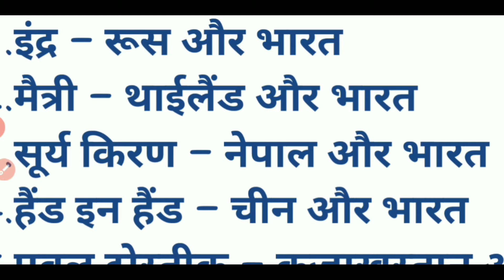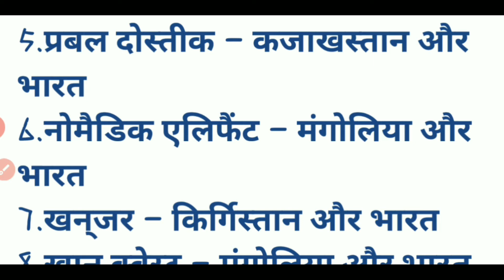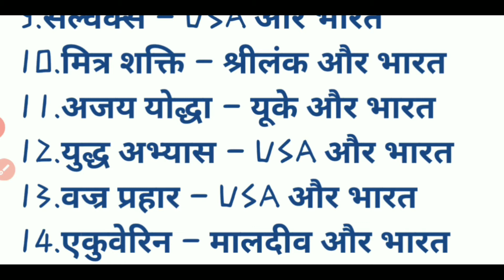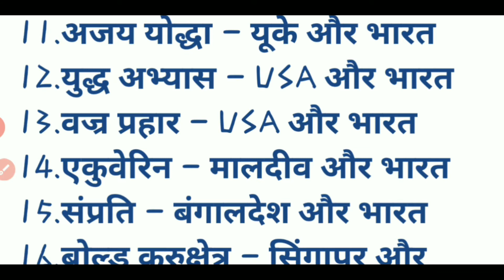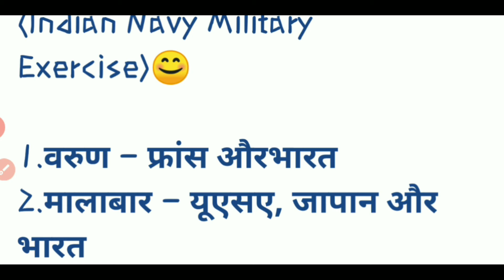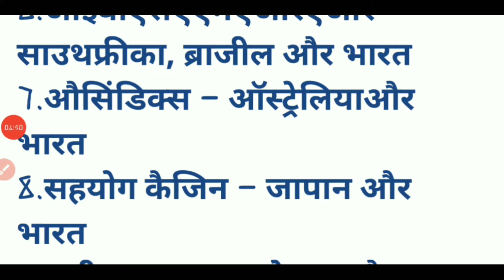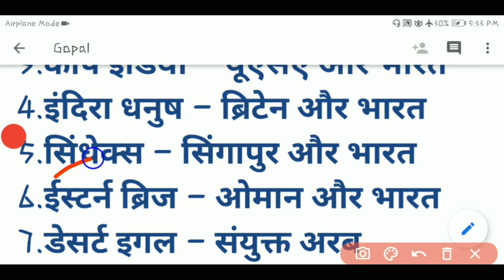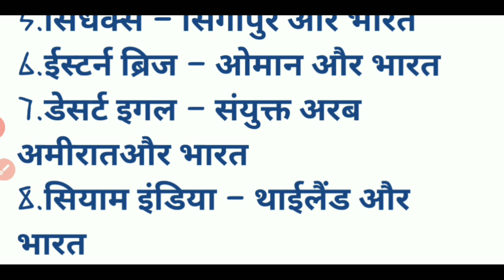🔥 🇮🇳 Indian military exercise 2020 . military exercise. Military engineers service.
Indian military exercise
Military exercise
Indian military exercise 2020
Indian military exercise with other countries
Indian military exercise 2019
Indian army
Indian army latest news
Indian army bharti
Join Indian military
UPTET 2020
UPTET
supertet

SUPER TET GENERAL KNOWLEDGE
GENERAL SCIENCE FOR SUPERTET
UPTET GK QUESTION IN HINDI
UPTET KE GK
CTET GENERAL KNOWLEDGE
CTET GENERAL SCIENCE
CTET GENERAL KNOWLEDGE QUESTION
CTET GENERAL STUDIES
CTET 2020 GENERAL SCIENCE
जनरल नॉलेज हिन्दी मे
General knowledge हिन्दी
GENERAL KNOWLEDGE VIDEO
GENERAL KNOWLEDGE
GK
GENERAL QUESTIONS
प्रतियोगिता परीक्षा
पर्यावरण अध्ययन
पर्यावरण QUESTION AND ANSWER
GENERAL KNOWLEDGE KE SAWAL
UPSSC GENERAL KNOWLEDGE IN HINDI
ARMY PUBLIC SCHOOL
GENERAL KNOWLEDGE
TOP 💯 GK
GK TOP 💯
UPTET TOP 💯 GENERAL KNOWLEDGE
CTET TOP 💯 GENERAL KNOWLEDGE IN HINDI

UPTET पर्यावरण अध्ययन 🖕

India first world first🖕
सीआईडी और सीबीआई में अन्तर जानिए

General knowledge🖕

CITIES AND THEIR FOUNDERS👆